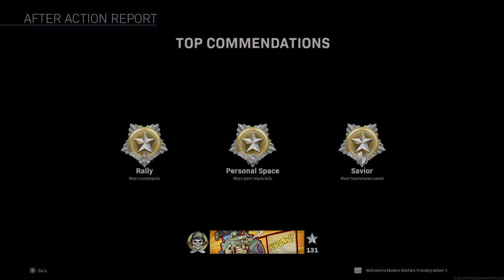Call of Duty®: Modern Warfare®_20200603153413